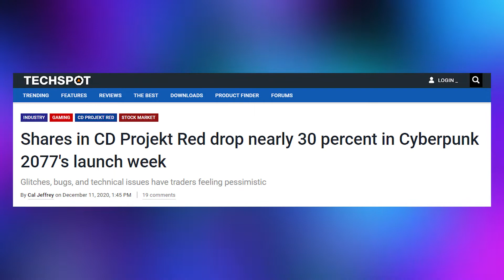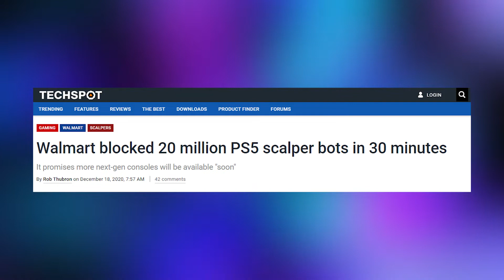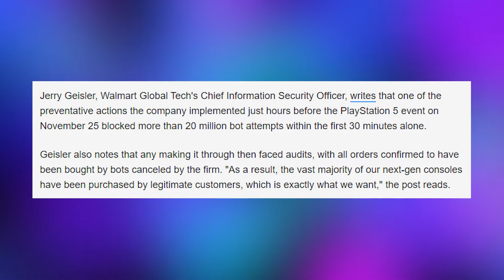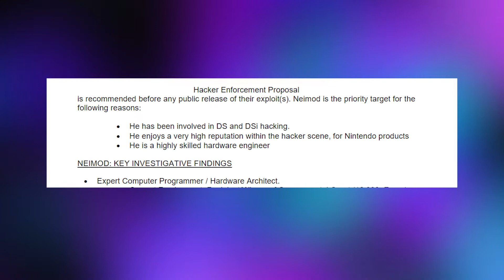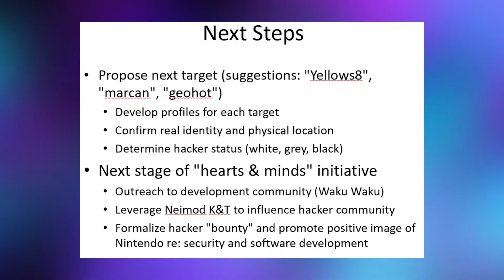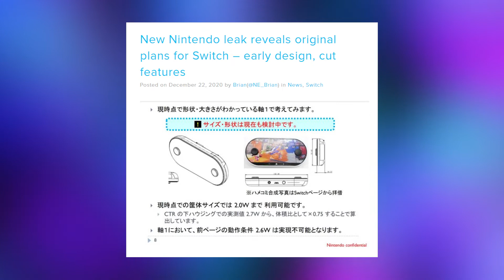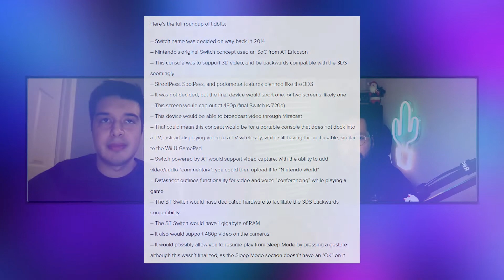Nintendo NINJAS Exist??? | SEARCH & REPORT Podcast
Welcome to the eighteenth episode of Search & Report! A video series aimed at reporting gaming news.

3:55 CDPR stocks take a hit after a bad console launch

16:27 Walmart blocked 20 million PS5 bots

25:03 Nintendo Ninjas have been confirmed to exist???

36:12 Super Nintendo World Tour!

43:06 New Nintendo leak reveals original plans for Switch – early design, cut features